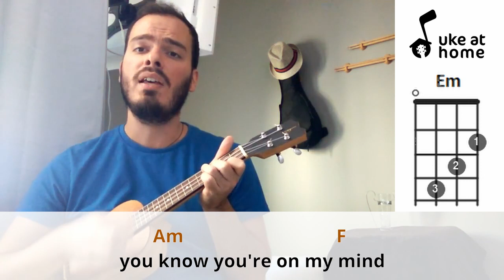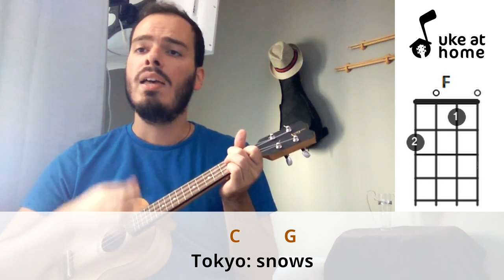Young The Giant - Mind Over Matter | Ukulele tutorial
Learn how to play an ukulele version for Mind Over Matter, by Young The Giant, playing along with the video. Here you can find an easy way of playing this song at home on your uke, with subtitled lyrics and simple chords.

Batida Padrão (Baixo-Cima): B B C CB BCBC (refrão)

Apenda como tocar uma versão no ukulele para Mind Over Matter, do Young The Giant, tocando junto com o vídeo. Aqui você pode encontrar uma maneira fácil de tocar esta música em casa no seu uke, com letras nas legendas e acordes simples.

CHORDS SHEET

Intro: C  Em  Am   (2x)
C
Mind over matter
                             Em       Am
Does it matter to any of us
         C
Don't change the subject
    Em                     Am
I'm heavy on your love
C
I missed that train
               Em           Am
New York City: it rains
C                                  Em
Fly to East L.A. in big jet planes
      Am                            F
You know you're on my mind
F
   And if the world don't break
C         G            F
   I'll be shaking it
F                                                   C      G
   'Cause I'm a young man after all
F
   And when the seasons change
   'Cause I'm a young man built to fall

( C  Em  Am )  2x

C
Mind over matter
                      Em                    Am
I'm in tatters thinking about her
C
Taste my disaster
     Em                 Am
It's heavy on my tongue
C
All the lights aglow
      Em     Am
Tokyo: snows
C                                                   Em
Go to watch the show, curtain's closed
     Am                          F
I'm watching you this time
F
C         G            F
F                                                   C      G
F
F
                C               G
F                                  C
     G                                 F
F
       C        G
Tokyo: snows
F                                                     C

C                             Em
Mind over matter
      Am                             F

( F C  G  F  C  G )